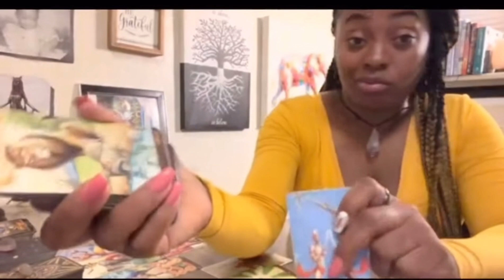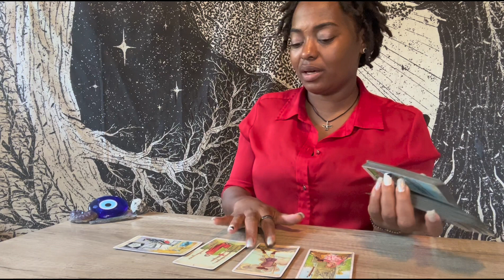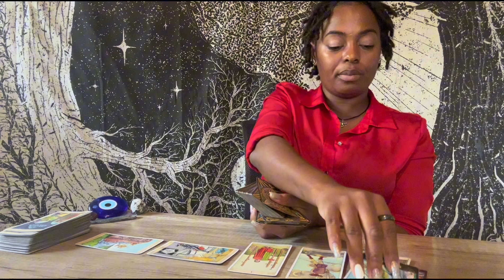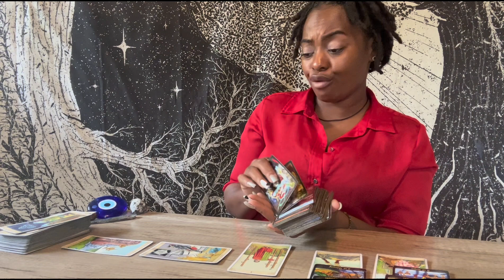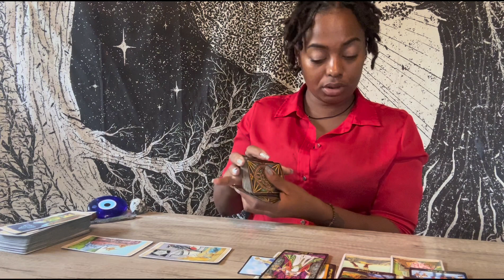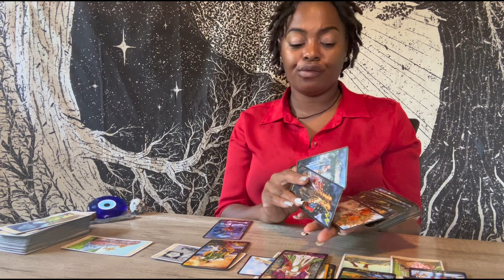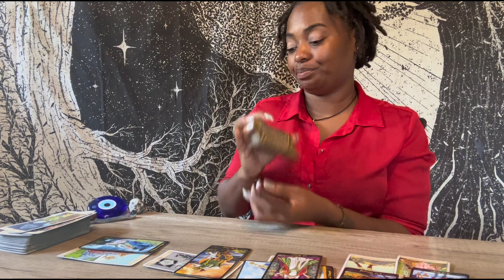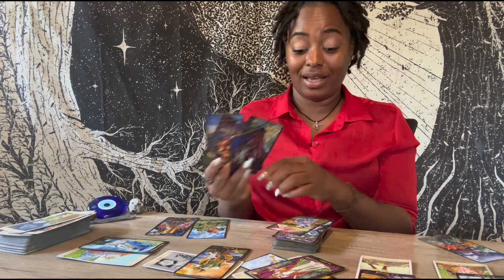Unhinged 3rd Party | In The End, There Will Be A Partnership Of 2, Just 2 👀 | Drastic Changes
To book a reading or to get a FREE advice oracle card.